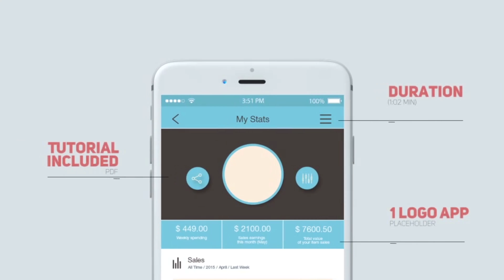Minimal App Promo | After Effects Project Files - Videohive template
FUTURES CS6 and above Full HD resolution (1920×1080) Color control Fast render Elegant design Modular structure Easy to edit Full HD resolution (1920×1080) PDF tutorial included Space Gray, Silver, gold devices Included. Images from video preview included (.psd, .png) Animated features Icons and Social media are included (.ai) 2 types gestures (click, slide, zoom in, zoom out) music not included. Music here

 Last Update 27 May 15 Created 27 May 15 After Effects Version CC 2014, CC, CS6 Files Included After Effects Project Files Universal Expressions Yes Length 1:02 Resolution 1920x1080 File Size 33.3mb Media Placeholders 11 Text Placeholders 52 Tags app, apple, apps, commercial, gestures, ios, ipad, iphone, kit, mac, mobile, promotion, store, video